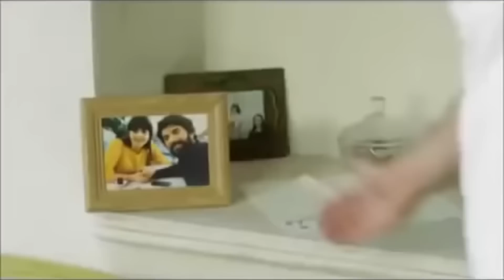yadgar xalid 2019